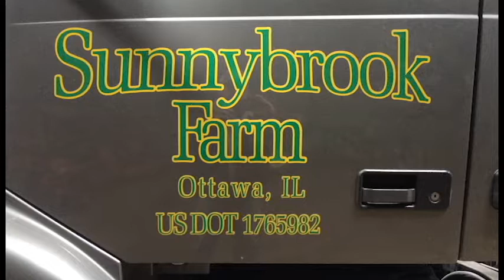SunnyBrook Farm Interview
Back Roads of Illinois- Cesar Delgado interviews Joe & Nathalie Schmidt of SUNNYBROOK FARM in Ottawa, IL.